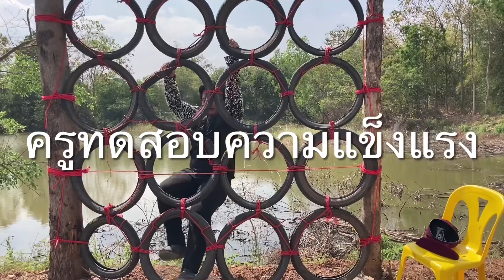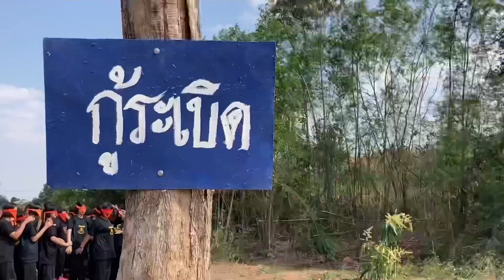กิจกรรมผจญภัย ฐานกำแพงเมืองจีนและกู้ระเบิด ลูกเสือเนตรนารี ระเหววิทย์ 18 ก.พ.2564